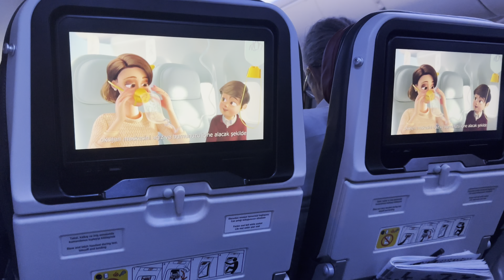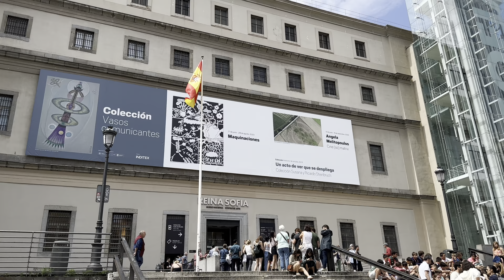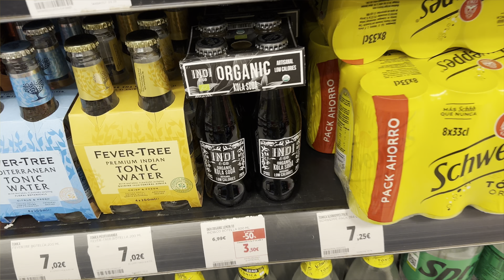Впервые в Мадрид Испания/3дня в столице/рынок сан мигель/испанская зара, манго/